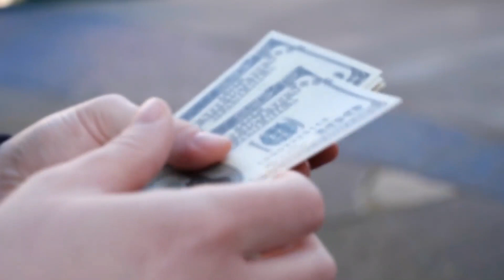How Much Does Andreas Iniesta Make?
How Much Does Andreas Iniesta Make? Today we’ll be breaking down how much the Barca legend Andrés Iniesta makes from football.

Andrés Iniesta Luján is a Spanish professional footballer that currently plays as a central midfielder and captain of Japanese Vissel Kobe. He is renowned for his time at Barcelona, a club that he played for 22 years from the youth ranks with the likes of Xavi, Messi, Puyol and Fabregas. He has won 35 major trophies including the treble twice, and the Champions League a record 4 times. He is also known for having scored the only goal at the 2010 World Cup that gave Spain the World Cup for the first time in their history. Now let’s break down Iniesta’s income.

Wages- Andreas Iniesta makes $2.5 million per month and about $520, 000 per week.
Brand endorsements and sponsorships- Andreas Iniesta endorsements are worth $250, 000 per month.
Expenses- He spends $6 million on his expenses leaving him with $24 million liable for tax.
Taxes- 45% of his $22 million income translates to $11 million annually.